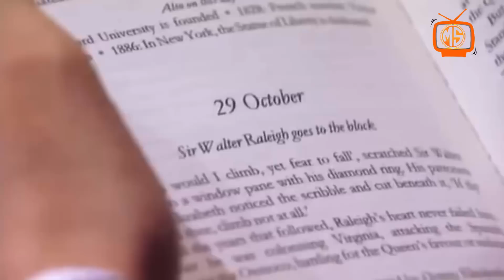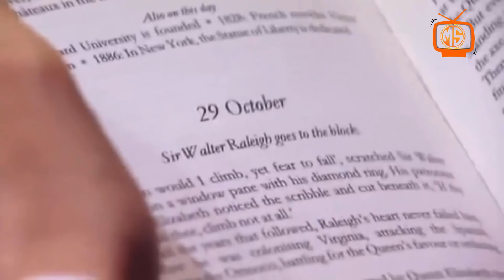হার্ট দুর্বল হলে দেখবেন না || বিশ্বের অবিশ্বাস্য ৩ জন মানুষ | Amazing People With Real SuperPowers